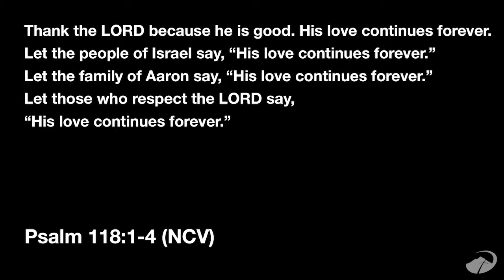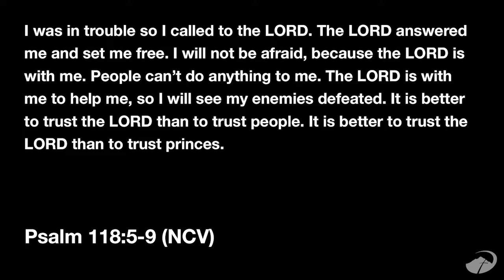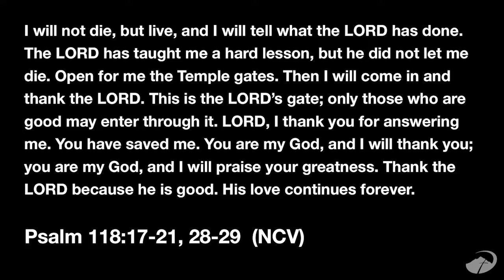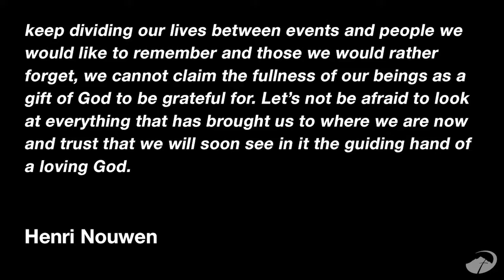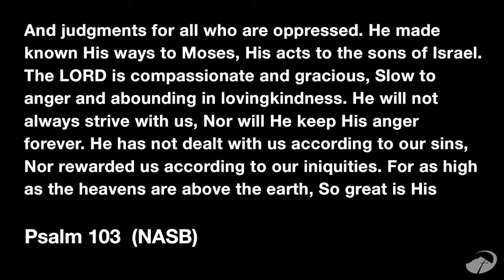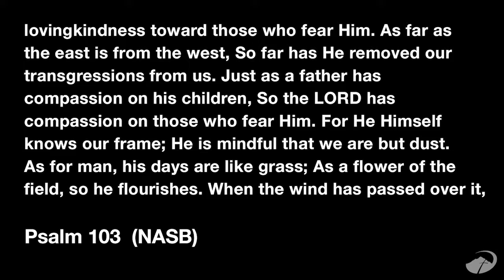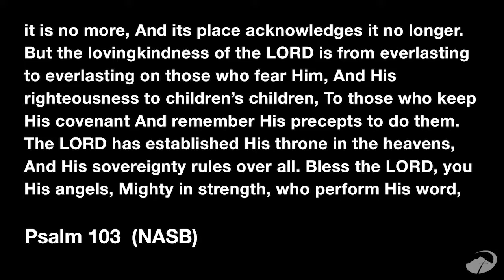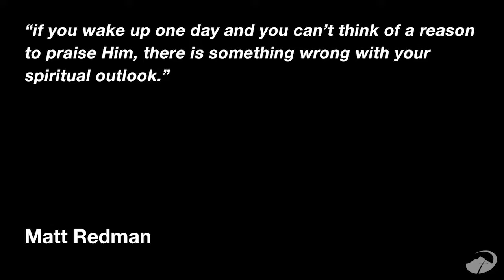Psalms of Praise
Pastor Pat Preaches